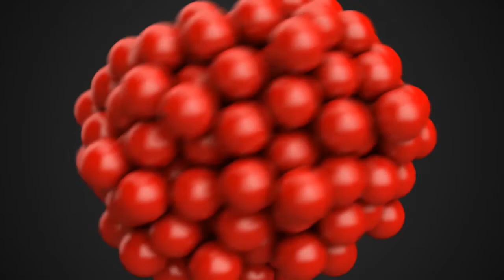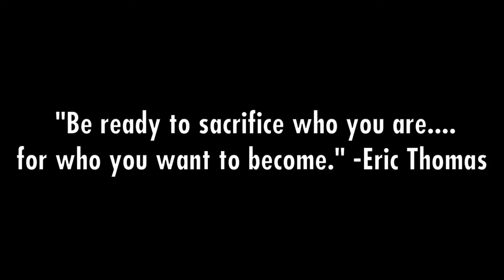The Cost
How far and how much are you willing to sacrifice for what you truly want out of life.li